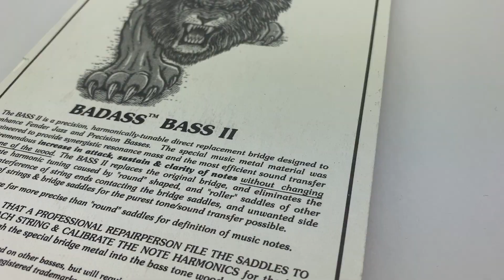Leo Quan Badass II Bass Bridge: What’s In The Box (A Close-Up Look)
See what’s in the packaging when you buy a Leo Quan Badass II Bass Bridge for Fender Basses®.  This bridge is a favorite replacement for players with a 4 String Fender bass with a five hole mounting pattern.

Take an up-close look at exactly what is included in the packaging when you purchase the Leo Quan Badass II bridge.  In addition to their professional packaging, you will get a view of the installation accessories included with the bridge.

We’ll show you an up close view of the bridge (front, back and saddles).